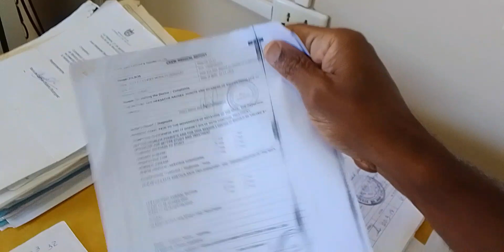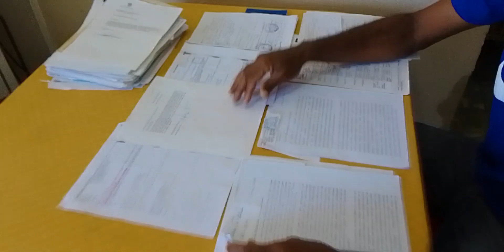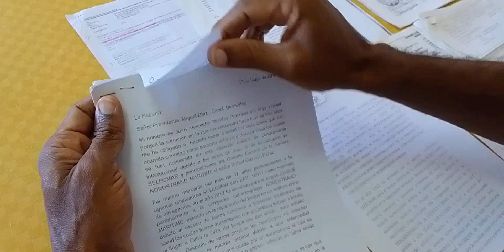EX MARINERO MERCANTE CUBANO CUENTA SU TRISTE Y DOLOROSA HISTORIA Y EL ABANDONO POR PARTE DEL RÉGIMEN